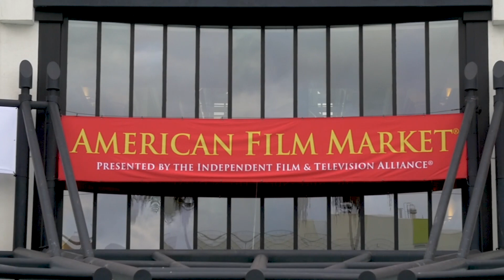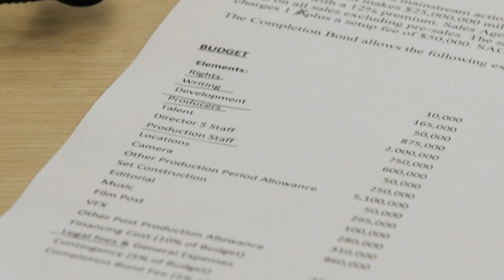Entertainment Finance Course Bites & Testimonials